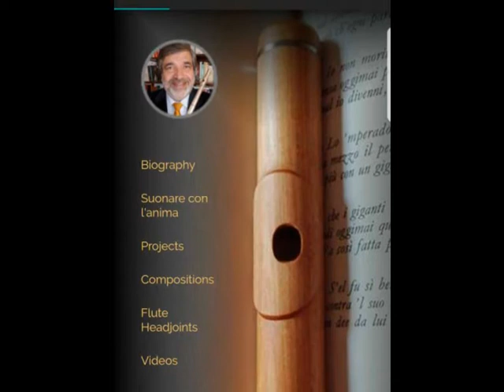J. Andersen - Studio op. 15 n. 8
Onorio Zaralli plays Joachim Andersen, Studio n. 8 opus 15 for flute